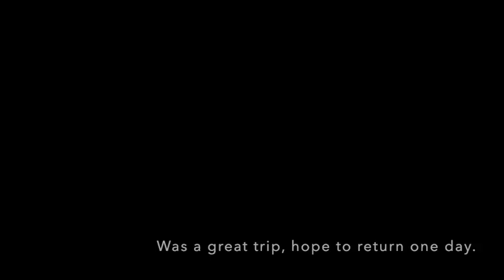Giant cod fishing in Norway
A group of us (11 people!) went to Skjervoy fish camp in Norway in June 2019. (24 hour daylight!) Self catering accommodation at the harbour, (where you could cast a lure from shore and catch 5lb plus cod!) self drive, sea going boat's with navigation and fish finder aids. Very nice. The water was deep, the fish were big and plentiful, drop 6 feathers down, catch cod, haddock or coal fish every drop down. For the cod we used big pirks, I can't remember how many cod we got but it was a lot. We also caught halibut and wolf fish. Not great footage as I was to busy fishing but I hope it gives an insight to fishing in Norway.